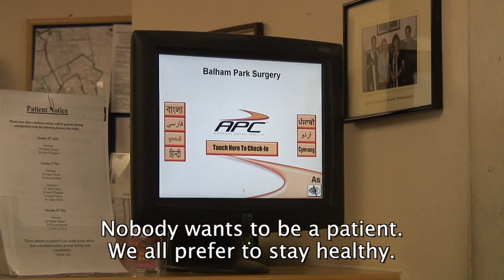Balham Park Surgery Patients' Group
Join Balham Park Surgery Patients Group. Help improve the service you get from your doctor and have a nice cup of tea.